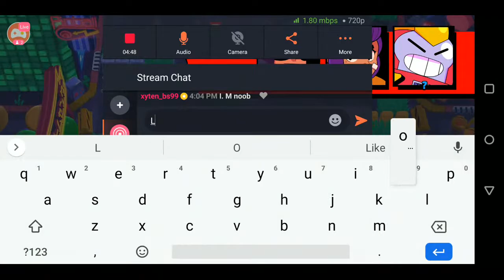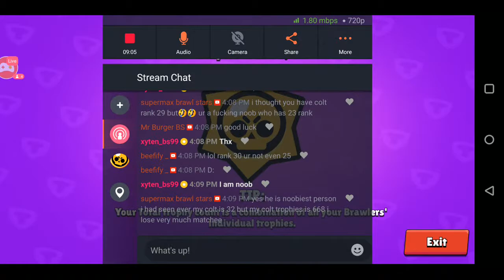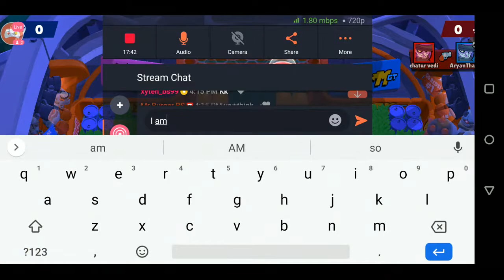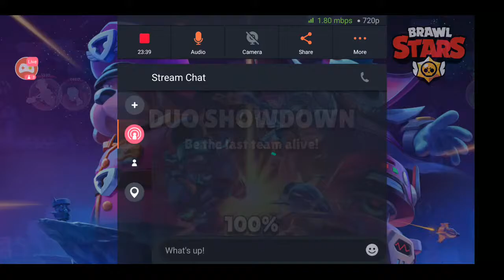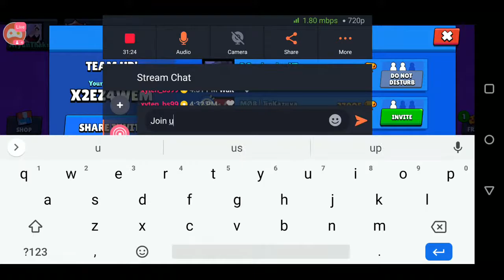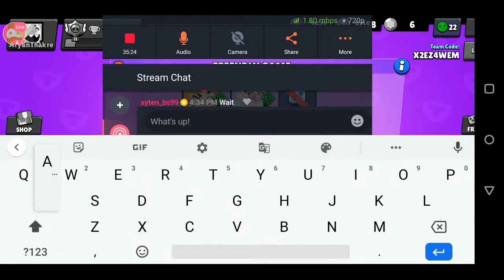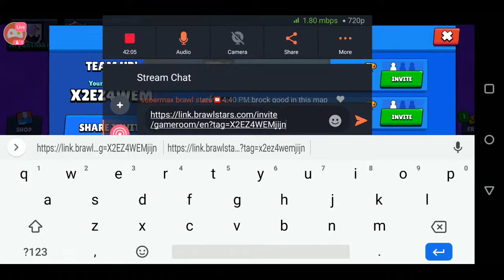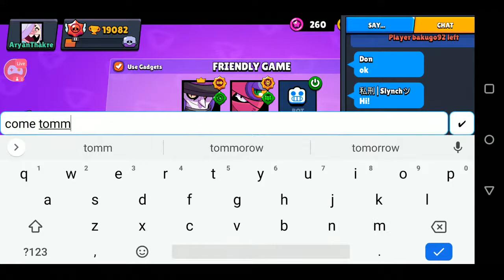Colt rank 30 push? | Let's play some friendly | BRAWL STARS